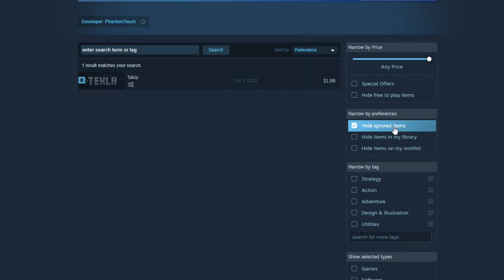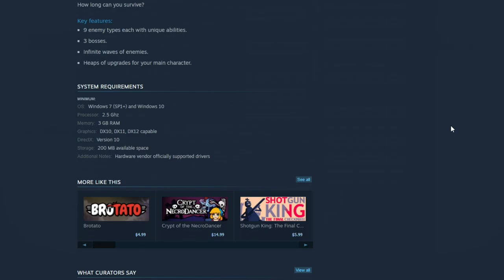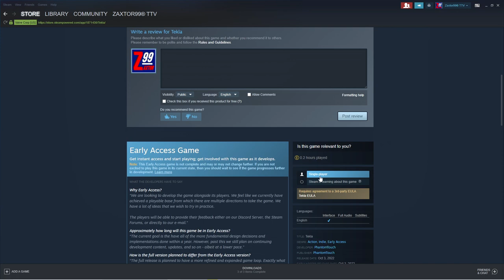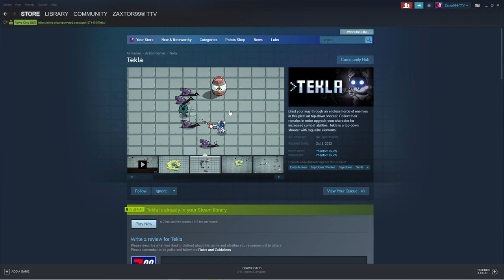Tekla - First Play on Launch Day! - Very Fun Little Sci-Fi Top Down Shooter For a Small $2 Price!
Did you know that you can have your Walmart groceries delivered right to your front door as many times as you need them delivered for under $100 per year?  Get $20 off that price and give me a $20 Walmart credit as well with this link:

Use my promotional link and you'll get $100 off your first order and also give me a $10 credit on my weekly meals I am loving!  Use this link: